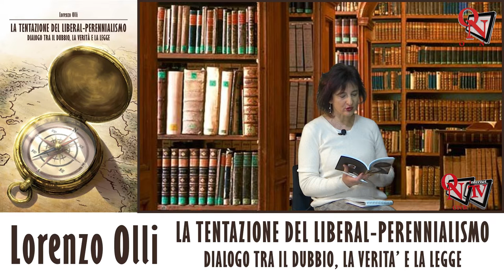QUARTA DI COPERTINA - LORENZO OLLI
QUARTA DI COPERTINA - Lorenzo Olli, giovanissimo autore canavesano con una profonda e innata passione per la scrittura, presenta il suo primo libro: "La tentazione del Liberal-Perennialismo" - Dialogo tra il Dubbio, la Verità e la Legge.